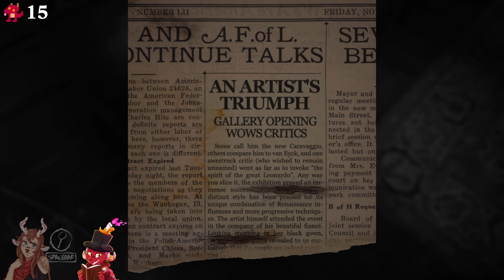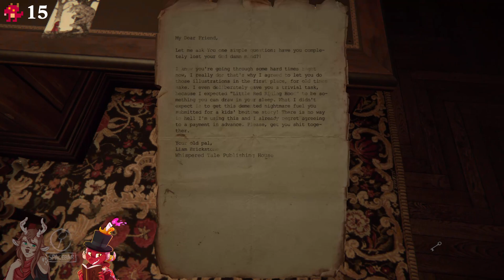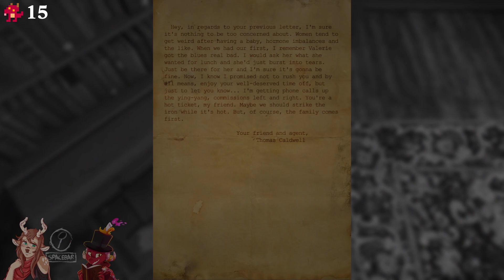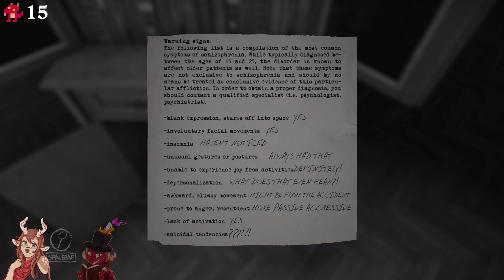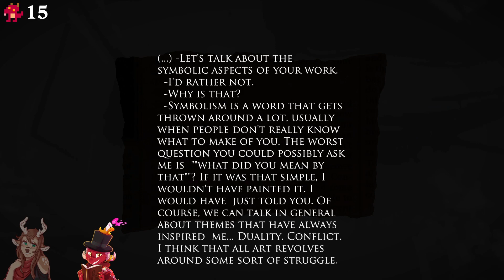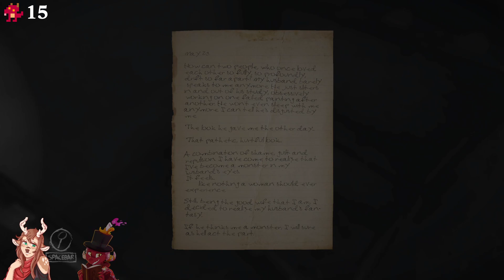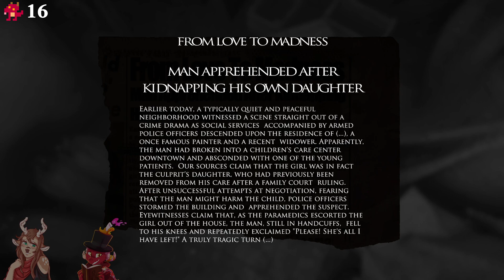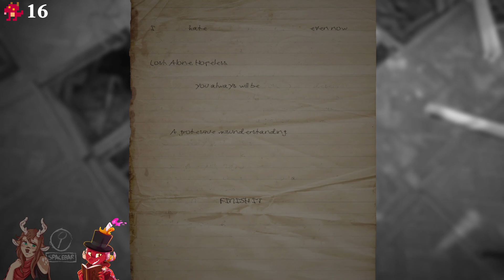Twitch Livestream | Layers of Fear (2016) Part 1 [PC]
**This stream was recorded on Wednesday, July 19, 2023**

Gameplay starts at 4:20